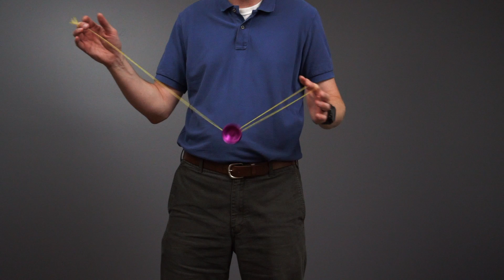slvrandblk Repeater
A very satisfying repeater by SLVRANDBLK that he shared quite recently. Worth learning if you haven’t.

Yo-yo: OneDrop Dang2. Purple.